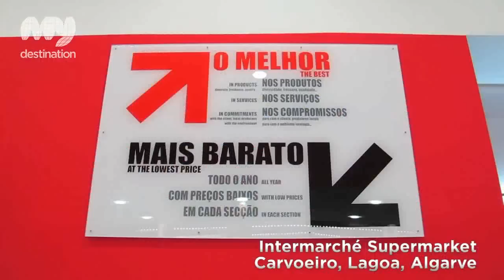Intermarché Supermarket, Carvoeiro, Lagoa, Algarve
Intermarché is an international supermarket chain with branches across the Algarve, from the Spanish border to the Western Algarve. Stocking both national and international products you can find pretty much everything you could want at one of their shops.

For over 10 years the Intermarché at Lagoa, near to the resort of Carvoeiro, has been supplying its customers with a great variety of fresh produce. Here you can find locally sourced fruit and vegetables. There is a fresh fish section, including live shellfish and crabs and a butchers counter where you can find the best cuts for a great summer BBQ. There is a deli section with a huge selection of cheeses, both international and Portuguese, as well as cooked meats, rotisserie and hot meals for take-away.